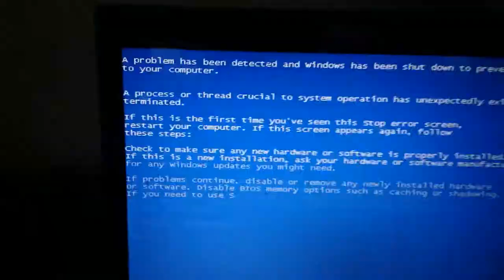(Requested) Klaalk Csuusc has bsod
Requested by Alkinboy7500 hd is abdennour kourki's sc